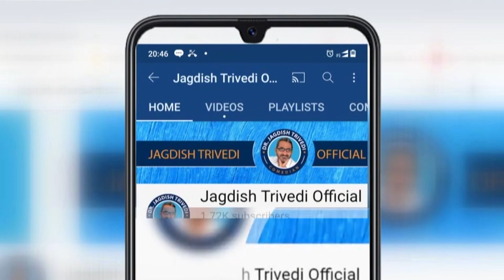Jagdish Trivedi | કંડક્ટરની કઠણાઈ | Ravivarnu Ranjan - 6 | New Gujrati Joke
Dr. Jagdish Trivedi is not only world famous humourist, he is also a renowned A  philanthropist , A Poet and A philosopher .

• He is the only Gujarati who holds three doctoral degrees.

• Dr. Trivedi is the only humourist who has visited abroad more than 75 times. He has Performed more than 2000 National Stage Shows and 1000 Shows abroad.

• As a Author Dr. Trivedi has written 64 books which is the highest in number of Gujarati Authors, Out of them 6 books have been awarded by Sahitya Akademi and 1 book has been awarded by Sahitya Parishad.

• On 12th October 2017 the day of his 50th birthday, he declared to Donate all income of his future programmes to health and education ( He also never took any administrative expenses). In the first three years, 1 crore 47 lakh have been donated by him.

•From 1.47 crore rupees, he had built four government schools and 2 libraries.

•His humour, thoughts and poems always remain heart-touching .